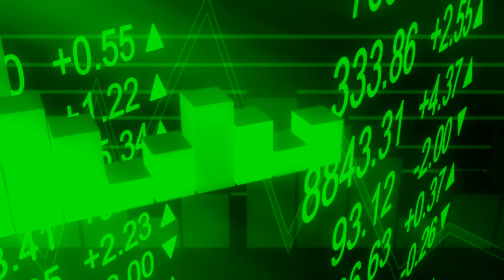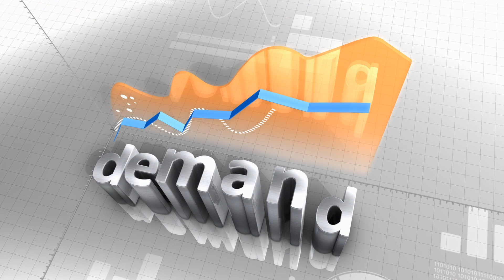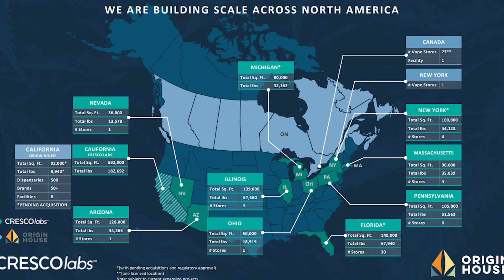Edible Companies Could Be the Next Big Pot Stock Trend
Pot stocks have been dominated by the largest growers in the industry. Well then companies can be solid investments, there are other areas of the cannabis industry worth watching closely. The edibles industry is one that has been slowly taking off right under many investor’s noses. This is especially true in the Canadian market where edibles and concentrates only became legal a few months ago. Because of this, many popular cannabis companies have been scrambling to get a product to the country. There are only a few marijuana stocks with targets set on the edibles market.

🎵 Track Info:

Title: Patience by Jay Someday